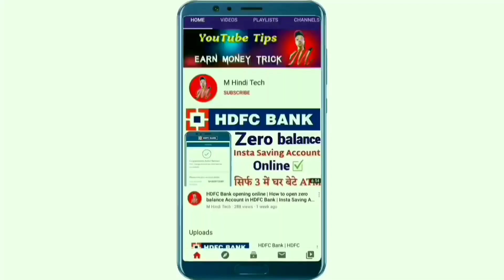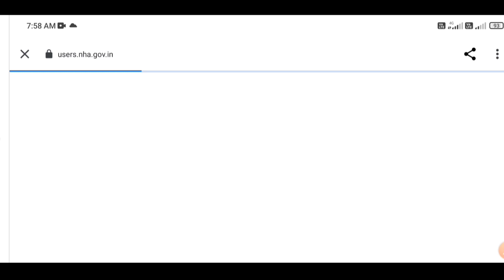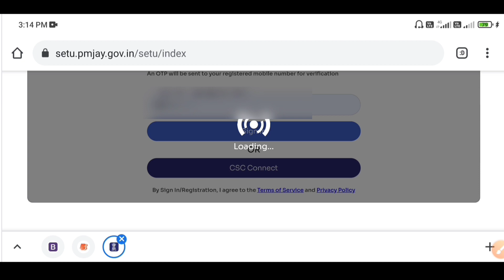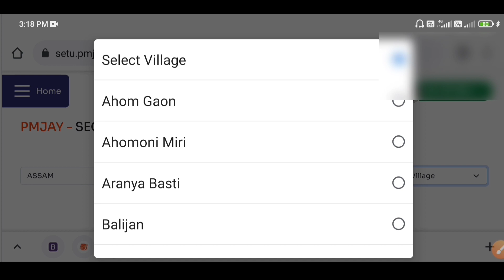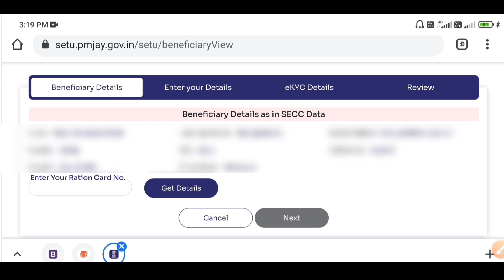Ayushman card kaise banaye aadhar card se | ayushman card kaise banaye mobile se | ayusman card free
Topic Cover :- ayushman card kaise banaye free me

ayushman card kaise banaye in assam

ayushman card banaye free

ayushman card apply online aadhar

ayushman card list name add online

ayushman card online approved

ayushman card online process

ayushman bharat card online

ayushman bharat card online registration